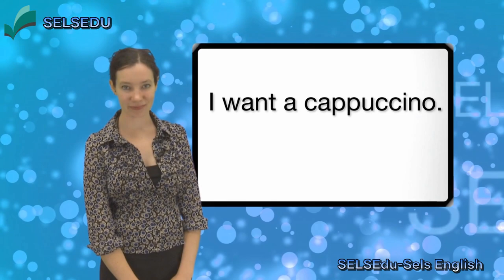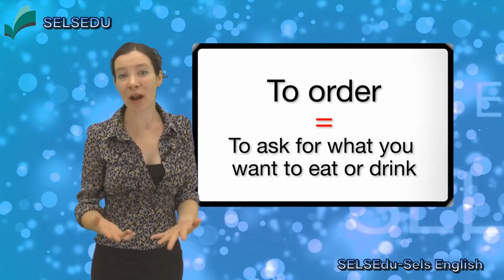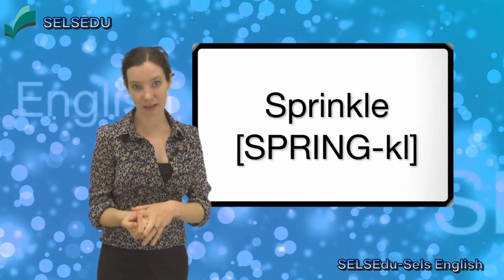The ratio of coffee beans to milk mixture makes a difference in taste. Latte, cappuccino, macchiato,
Rich coffee aroma. The ratio of coffee beans to milk mixture makes a difference in taste. Latte, cappuccino, macchiato... the coffee and milk combinations are different, and the ordering is also slightly different.
Coffee English, let’s learn
This lecture from SELSedu English includes information on types of coffee and when ordering.
Associative memory techniques are applied to help study listening and speaking.
It is an associative memory method that allows you to easily understand and memorize vocabulary that you did not know or were confused about.
If you listen repeatedly, you will naturally recognise confusing words.

There may be key commentary at any part, so don't stop midway and watch the video until the end!

it is delicious.
When it's delicious, you say it's delicious, but in informal settings, you say it's delicious.
I like to use the expression “yeo(ya)mi” or just “yam”.
Yummy!  or Yum!!!
They are both really yummy.

Part C: Useful expressions and pronunciation
What are you going to have?
During normal conversation, we say;  Wha-ryu-gonna have?